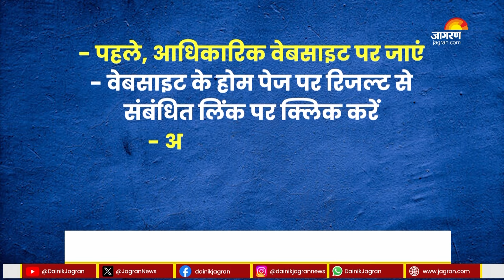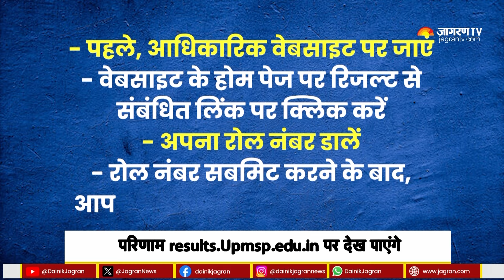UP Board Exam 2024: यूपी बोर्ड 10वीं 12वीं का रिजल्ट एक साथ होगा जारी | Top News | Latest News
UP Board Exam 2024: उत्तर प्रदेश माध्यमिक शिक्षा परिषद द्वारा वर्ष 2023-24 के लिए आयोजित हाई स्कूल और इंटरमीडिएट की बोर्ड परीक्षाओं के नतीजों की घोषणा की जानी है। परिषद द्वारा इस साल बोर्ड परीक्षाओं का आयोजन 12 दिनों में किया गया था और इसके बाद इनमें सम्मिलित हुए 55 लाख से अधिक छात्र-छात्राओं की कॉपियों की जांच का काम भी निर्धारित अवधि से पहले 12 दिनों में ही पूरा कर लिया गया।